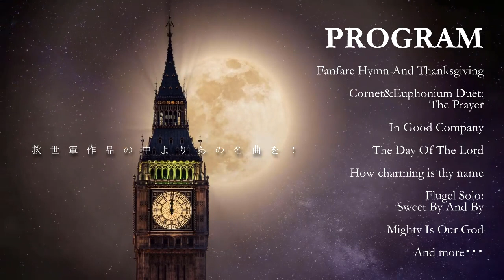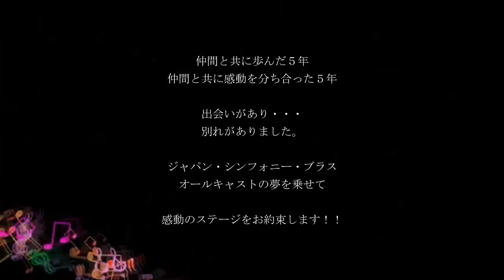September 20, 2020 Concert Announcement: Title "The Present Age"Japan Symphony Brass 5th Anniversary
Japan Symphony Brass
5th Anniversary Special Concert
THE PRESENT AGE

[Performance Date]
September 20, 2020 (Sun)
Opening: 13:00
Start: 13:30

[Venue]
Higashiosaka Cultural Creation Hall
(free entrance)
Kintetsu Nara Line Yaenosato Station 200m north about 5m on foot

[Program]
All Salvation Army Music!!
Majesty
Fanfare Hymn And Thanksgiving
In Good Company
A Fanfare Of Praise
Gift For His Altar
The Present Age
etc...

■ジャパン・シンフォニー・ブラスとは？
ジャパンシンフォニーブラスは大阪市港区にて２０１５年９月に産声を上げたブリティッシュスタイルのブラスバンドです。
ブリティッシュブラスバンドは、弦楽器や木管楽器を含みません。
サクソルン属というの金管楽器と直管楽器のトロンボーン、打楽器のみで演奏する編成となっています。
ブラスバンドの始まりは救世軍というキリスト教団体が街角で募金などを募る為に演奏していたバンドだったと記録が残っています。
後に炭鉱労働者の息抜きや安らぎの為に金管バンドが各地に普及しました。
特徴は、美しく輝きのある響きを奏で、「銀色のパイプオルガン」と例えられます。

■メンバー募集中です！！
こんなまだまだ未熟なバンドですが、一人でも多くの方々と一緒に演奏できればと考えています。
まだまだ、空きパートがございますので、是非、ご一緒に音楽を楽しんでみませんか？？？

◆募集パート
コルネット・・・・・・3名【急募】
テナーホーン・・・・・1名
トロンボーン・・・・・1名
Ｅ管バス・・・・・・・1名【急募】
Ｂ管バス・・・・・・・1名【急募】
※楽器によっては団にてお貸出しできる物もございます。

ブリティッシュブブラスバンド全く経験のない方から、ご経験がおありの方まで幅広く募集を致しております。
定員になり次第締め切らせて頂きます。多くの方にご参加頂ければ幸いです！！

◆お問合せ先
ジャパン・シンフォニー・ブラス運営事務局
※IPフォンの為繋がりにくい場合があります
事務局の開局時間は・・・
平日18：00～22：00　日祝18：00～21：00
Japan Symphony Brass
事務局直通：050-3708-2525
wonderful brass band in the world

■ What is Japan Symphony Brass?

Japan Symphony Brass is a British brass band that was born in Japan in 2015.
We are a band that only plays Salvation Army music.
Many of the members are not Christians.
However, all band members are trying to understand the meaning of Salvation Army music.
The true meaning of music ...
Who is the music for ...
The content of the lyrics is ...
A bandmaster, Egashira Hiroyas, teaches members the content of the Bible.
This will produce better music.
You can also know the meaning of music.
Such a brass band exists in Japan! !